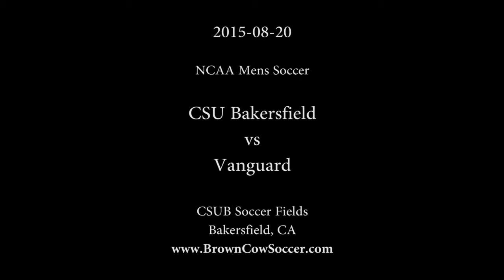20150820 NCAA Mens Soccer CSU Bakersfield v Vanguard Highlights